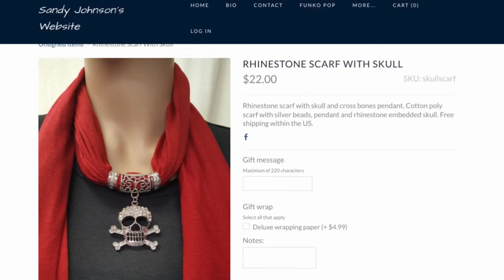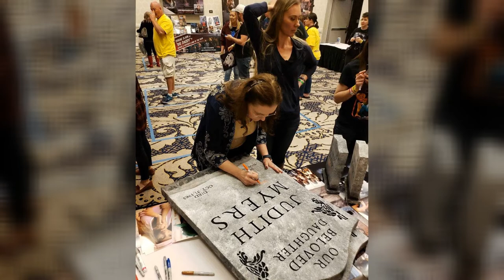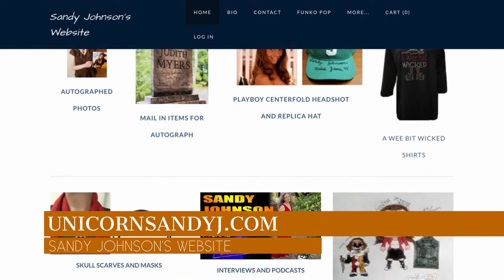The Marino Show - Actress Sandy Johnson - "Judith Myers" in the original "Halloween"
HERE'S MY FULL INTERVIEW WITH ACTRESS SANDY JOHNSON (JUDITH MYERS IN THE ORIGINAL HALLOWEEN).

Her iconic scene in the film kicked off the whole franchise! She was Michael Myers first kill. We talk about the film and what it means to her and her fans, why she stepped away from Hollywood, how she found her way back, and her upcoming projects!

Tune in Saturdays at 10:00 a.m. for "The Marino Show" broadcasting on Austin Music TV/Austin Public Channel 16: ATX Spectrum, Grande, AT&T U-verse Channel 99, Roku App, Apple TV App, Amazon Fire TV (search Austin Public). Local & Global!